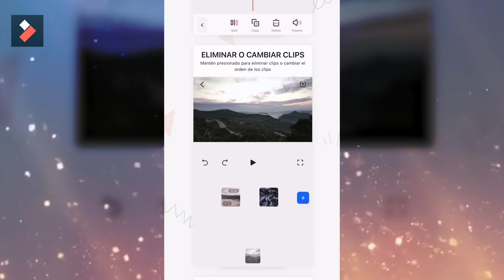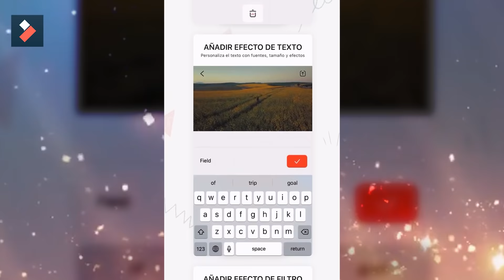MI PERRO ATACA A LA NOVIA DEL PAYASO ASESINO * ¡¡le hace mucho daño!!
♣¡Hola parceritos y parceritas mi perro spike ataco a la payasa asesina de @AlejoIgoa y le ha hecho mucho daño